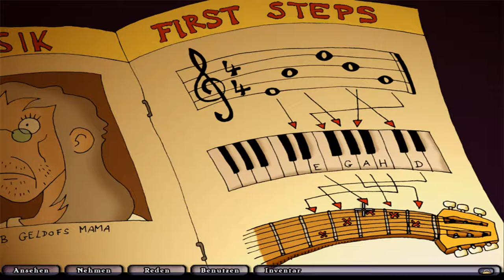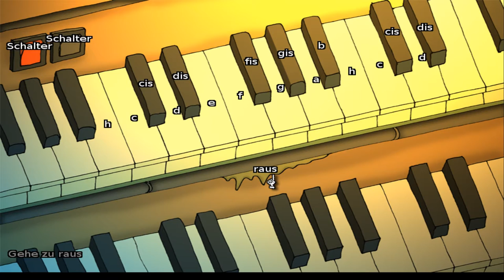EDNA BRICHT AUS [45] ☕ Harvey hat die größten Glocken! | Doky